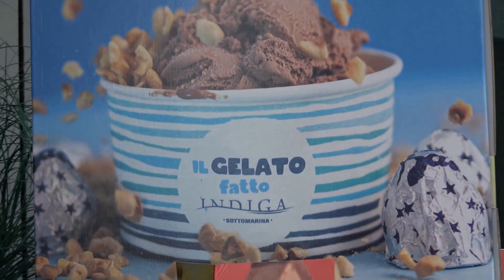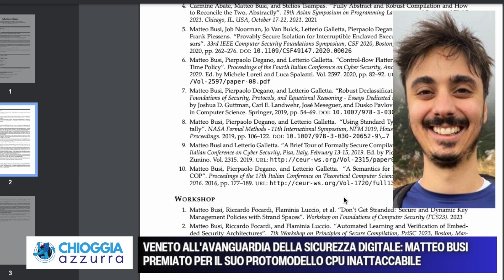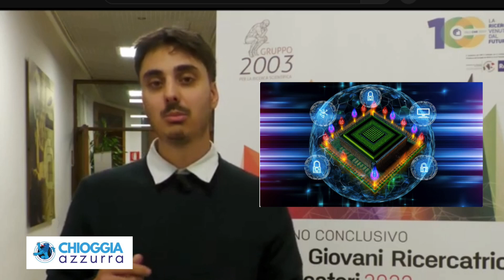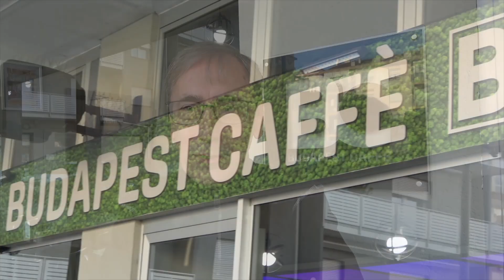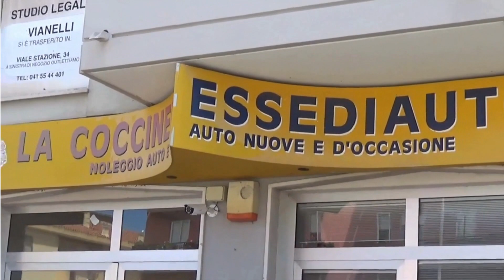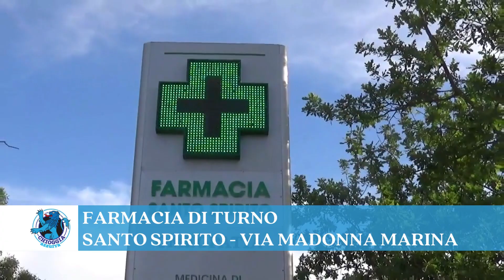COSA C'E' DI NUOVO, LE NOTIZIE DI OGGI VENERDI' 24 NOVEMBRE 2023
DOLFIN - BENE L’EMENDAMENTO DI MARCATO, NE TRARRÀ BENEFICI ANCHE L’AREA PORTUALE DI CHIOGGIA- Il consigliere Regionale Marco Dolfin appoggia l’emendamento dell’assessore Marcato perchè i benefici fiscali giungano anche alla zona Logistica Semplificata del Veneto e non solo alle Zone Economiche  Speciali del Sud Italia. In tal modo potrebbe trarre benefici anche l’area portuale clodiense...

VENETO ALL'AVANGUARDIA DELLA SICUREZZA DIGITALE: MATTEO BUSI PREMIATO PER IL SUO PROTOMODELLO CPU INATTACCABILE  un trentenne bresciano e ricercatore presso l'Università di Ca' Foscari di Venezia, ha trionfato nella terza edizione del Premio Giovane Ricercatore 2023, promosso dal Gruppo 2003 per la ricerca scientifica. La sua eccellenza è emersa nella categoria Cyber Security, dove ha ideato un..

L’APP YOUPOL DELLA POLIZIA DI STATO PER CONTRASTARE LA VIOLENZA DOMESTICA - Per contrastare la violenza la Polizia di Stato ha realizzato un’app, disponibile sia per Android che Ios, gratuita, per inviare segnalazioni anche anonime anche accompagnate da video, foto, audio, e testo.
L’app YOUPOL era nata...

COMINCIANO A MESTRE I FESTEGGIAMENTI PER IL NATALE - È dedicato a Giulia Cecchettin e a tutte le donne vittime di violenza l’albero di Natale che è stato acceso ieri in piazza Ferretto dal sindaco Brugnaro dando il via alle festività natalizie. Un messaggio di solidarietà quindi ...

TORNA LA PISTA DI PATTINAGGIO IN PIAZZA DEL DUOMO A CHIOGGIA - Torna per il periodo natalizio la pista di pattinaggio in piazza del Duomo a Chioggia. In tutta l’area vige già il divieto di sosta, nonostante molti usufriscano degli spazi, saranno soppressi...